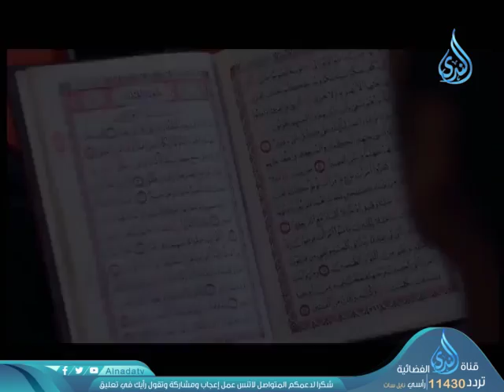الإيمان قبل القرآن | ح19 | أطفالنا والقرآن | الدكتور شريف طه يونس 9-10-2018